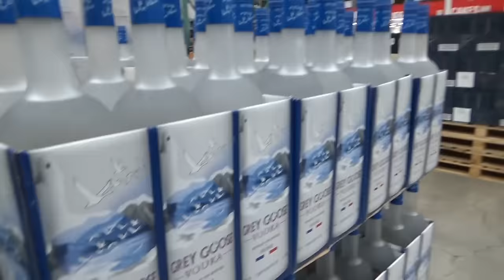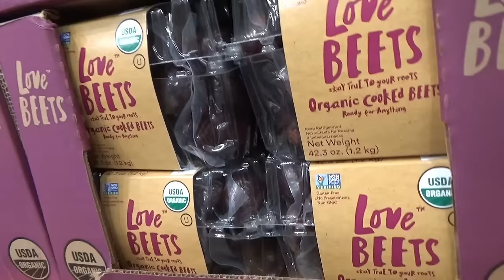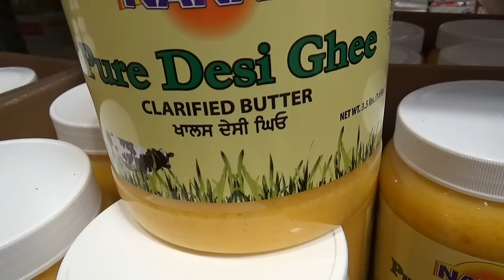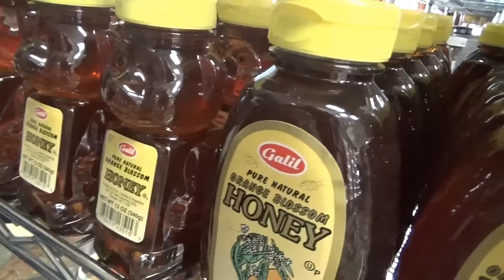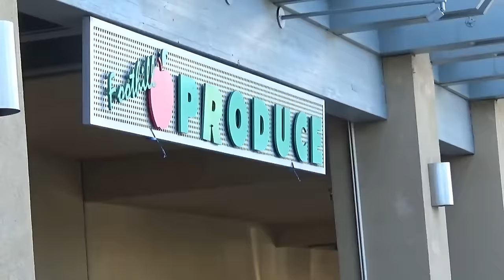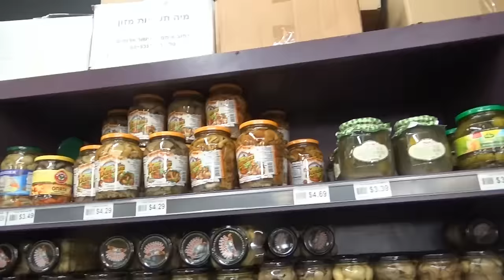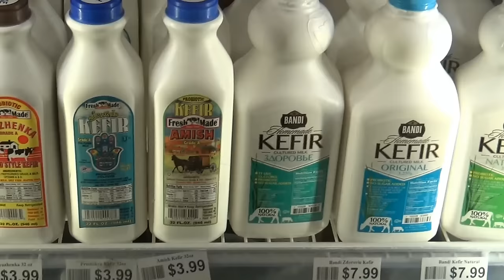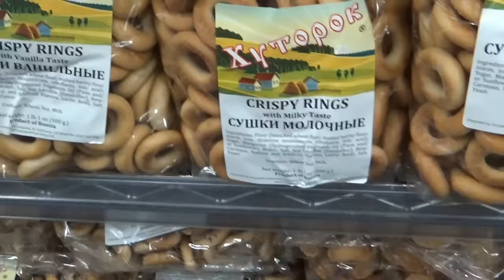США 4410: Один день Михаила Петровича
Один день Михаила Петровича
Ссылки на канале SiliconValleyVoice /школа Михаил Портнов: